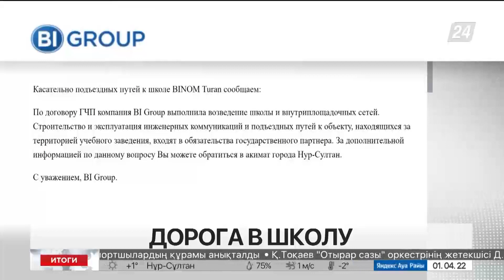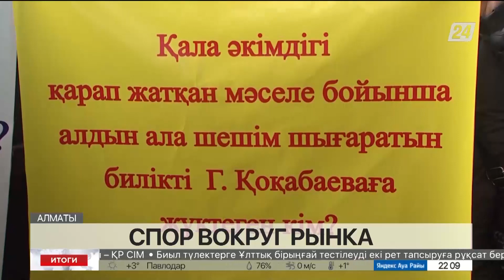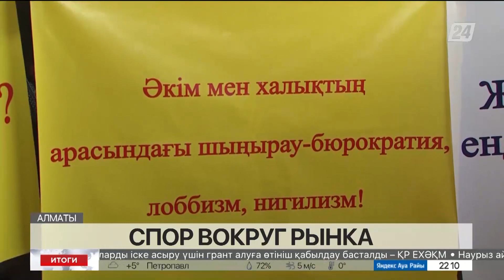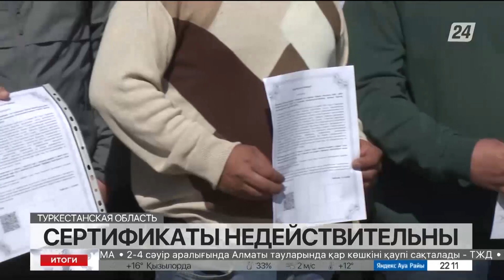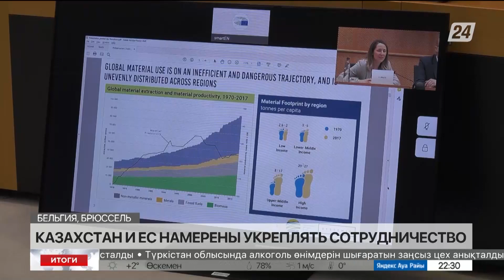Выпуск новостей 22:00 от 1.04.2022